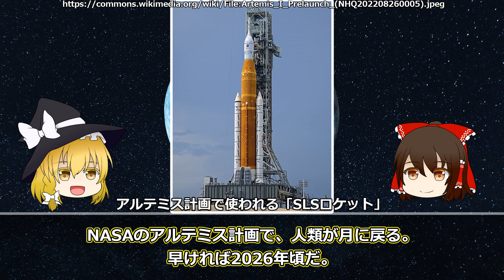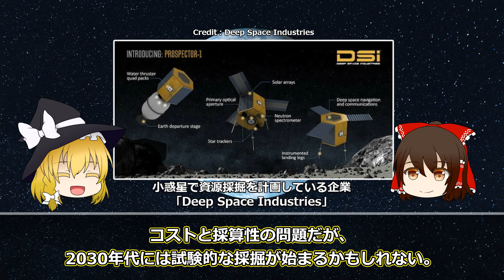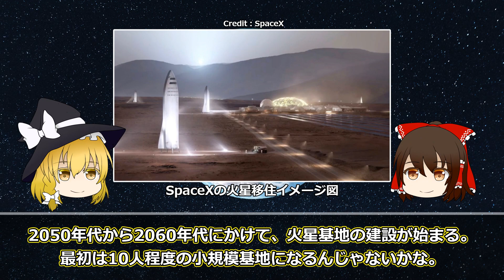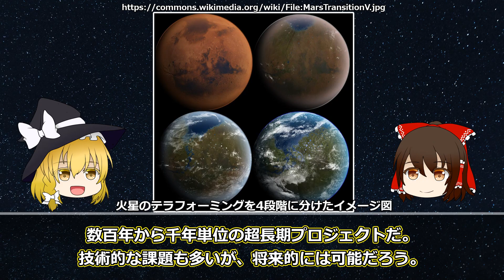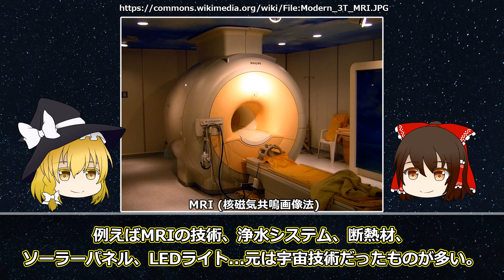【ゆっくり解説】宇宙開発の歴史 最終回「宇宙開発の未来」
人類はなぜ宇宙を目指すのか？その壮大な物語を人類の歴史をたどりながら解説していきます！